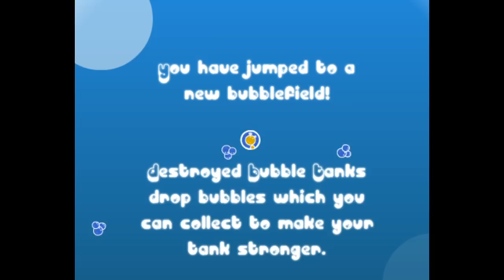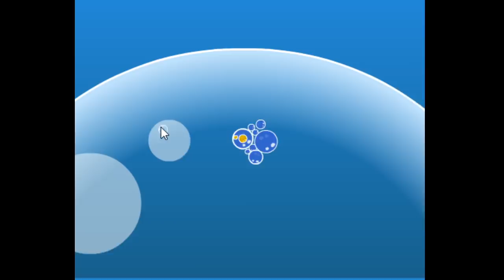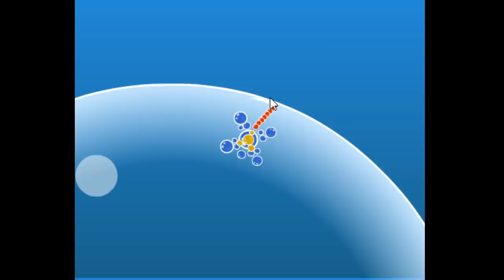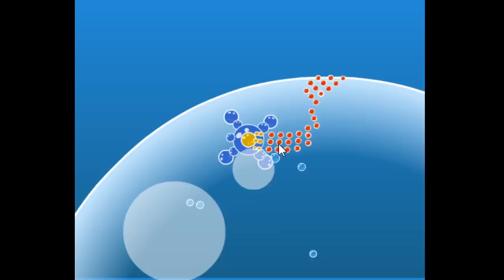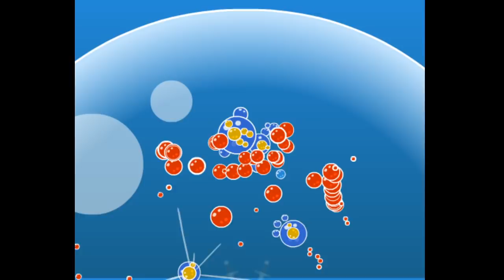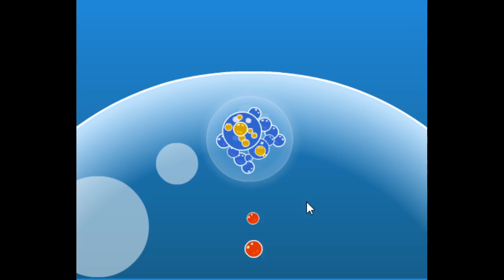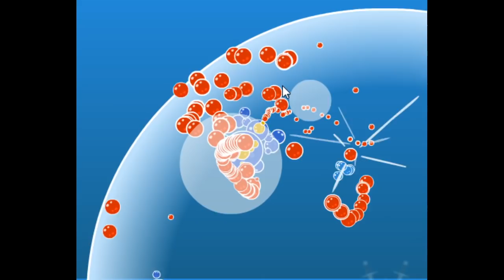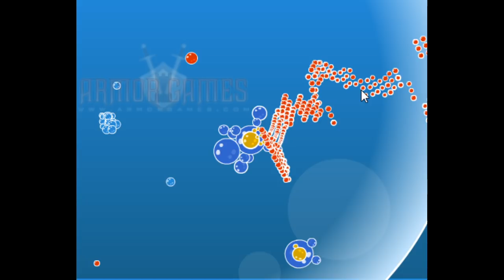[Full stream] - Flash Game Friday [Part 39]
overture is Badger Badger Badger by weebl. there is also a brief appearance of the original Super Meat Boy intro animation with a weird font.

Games Played:
Alien Hominid
Alien Hominid Extreme
Dad & Me
Ragdoll Cannon Remake
Bubble Tanks